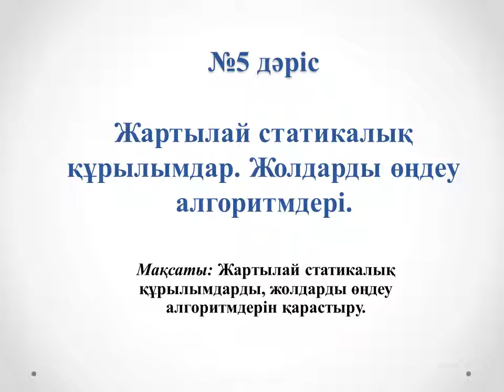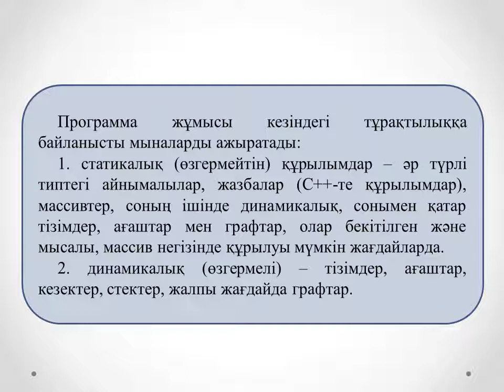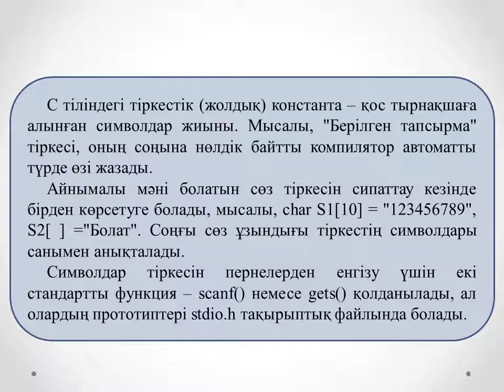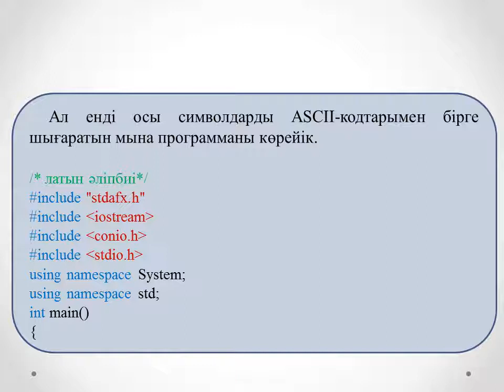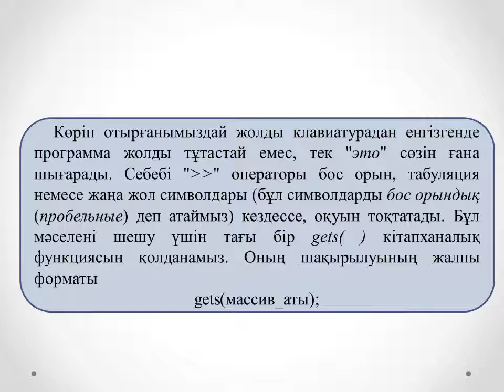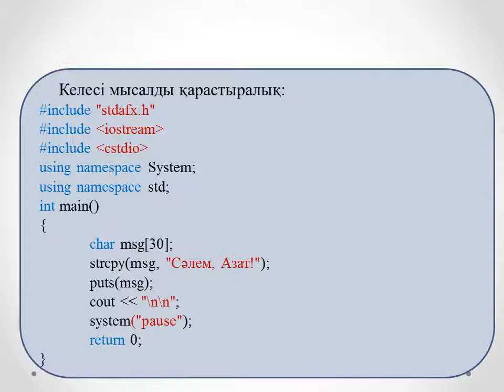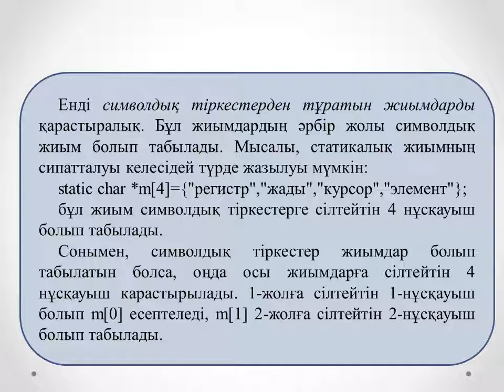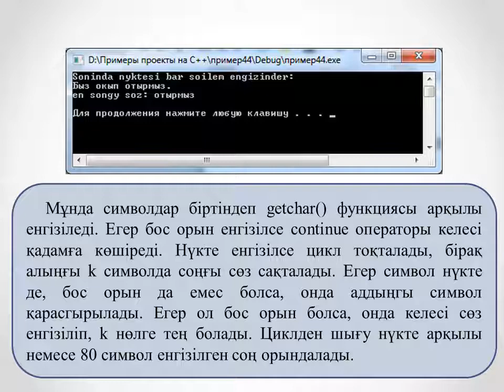Жахина Р.У. Программалау негіздері 2 ФКО №5 лекция. Жартылай статикалық құрылымдар Жолдарды өңдеу